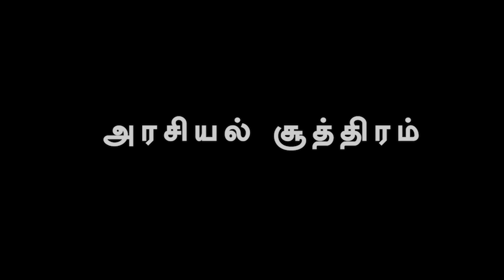EPS- மீது மொபைல் வீச்சு? சிக்கினார் ஓ.பி.எஸ். மகன்! அதிமுக-வில் காளியம்மாள் ? G.Kubendiran Interview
EPS- மீது மொபைல் வீச்சு? சிக்கினார் ஓ.பி.எஸ்.ரவீந்திரநாத்! G.Kubendiran Interview